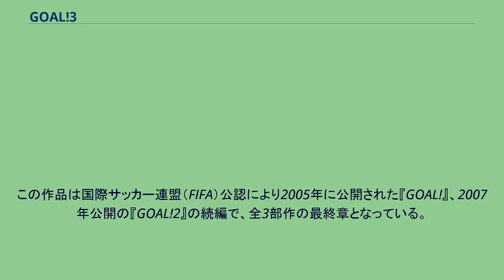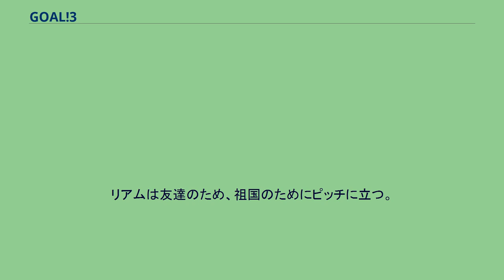GOAL!3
『GOAL!3』（原題：Goal III: Taking on the World）は、2009年に公開されたサッカー映画。
この作品は国際サッカー連盟（FIFA）公認により2005年に公開された『GOAL!』、2007年公開の『GOAL!2』の続編で、全3部作の最終章となっている。
2006年のワールドカップドイツ大会が舞台となる。
ただし日本では劇場映画としては公開せず、DVDとBlu-ray Discで発売された。
ストーリーの路線は前2作と違い大幅に変更され、結果多大なファン離れを生むこととなった。
いよいよワールドカップが迫ってきた。
サンティはメキシコ代表として、チームメイトのチャーリーとリアムはイングランド代表として共に世界の頂点を目指すことに。
カリスマプレーヤーであるチャーリーは、サンティとリアムと一緒に映画の撮影現場に入り、そこでソフィアと知り合う。
意気投合した4人だが、交通事故でサンティは腕を骨折してしまう。
アル中のリアムは酒を絶ち、練習に没頭する。
そしていよいよワールドカップ開幕。
ベンチ入りしたチャーリーとリアムだが、チャーリーは試合中に事故の後遺症のせいで急死してしまう。
リアムは友達のため、祖国のためにピッチに立つ。